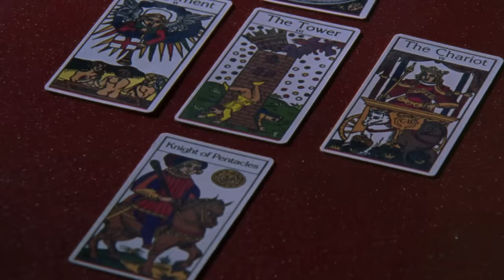Monk Teams Up With A Psychic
Is she for real???   🕵️‍♂️

Season 1, Episode 2 "Mr. Monk and the Psychic": When a woman drives off the road to her death, her body is mysteriously found three mornings later by a psychic known for fudging the truth. Monk must discover if she's telling the truth this time, or else let a murderer go free.